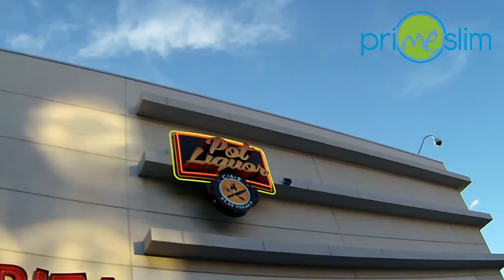Pot Liquor CAS :: Las Vegas, NV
Las Vegas takes a swing at multiple regional barbecue styles at Pot Liquor CAS.  The Memphis Dry Ribs past the test but the Pork Belly & Grits appetizer steal the show!